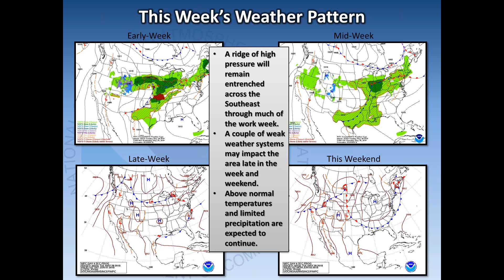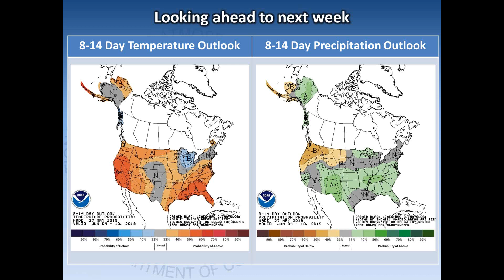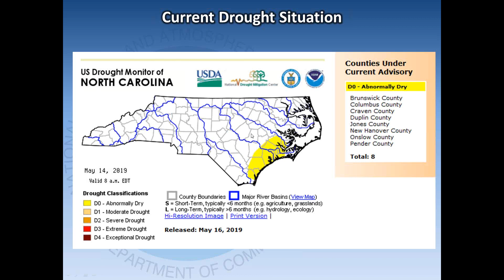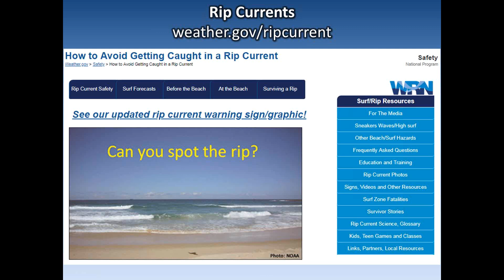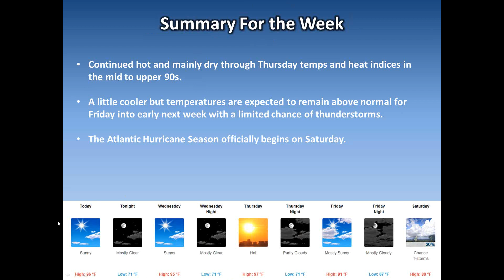NWS Raleigh Weekly Briefing for central NC valid through June 2